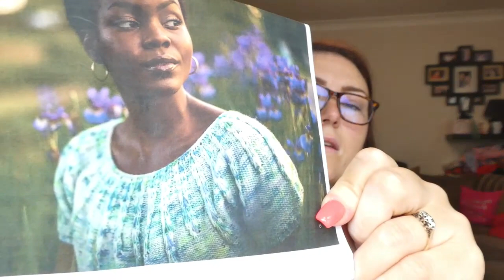Deer Designs Podcast 7 of 2023